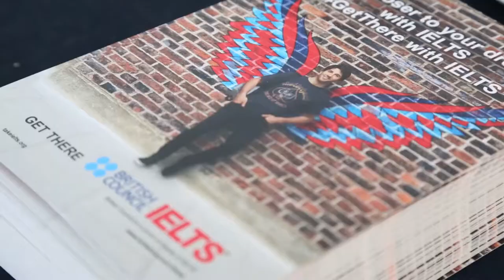Study UK Fair 2019, Milano - Perché alcuni partecipanti scelgono Londra come sede di studio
Study UK Fair 2019: Le interviste ad alcuni ragazzi che vorrebbero frequentare una università a Londra.